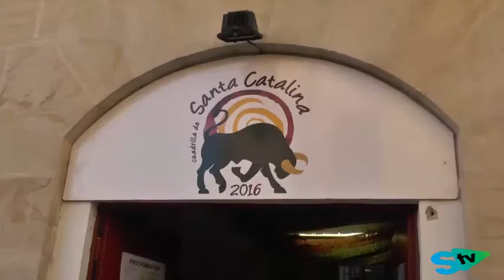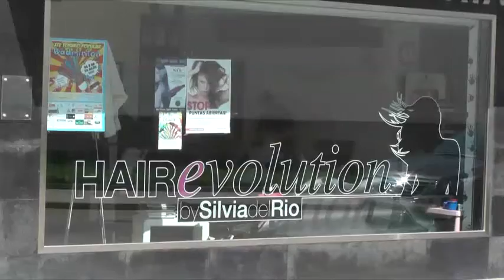Sábado Agés: en la Cuadrilla de Santa Catalina